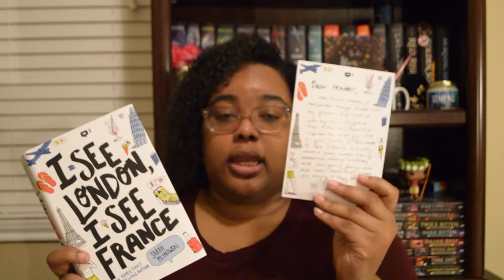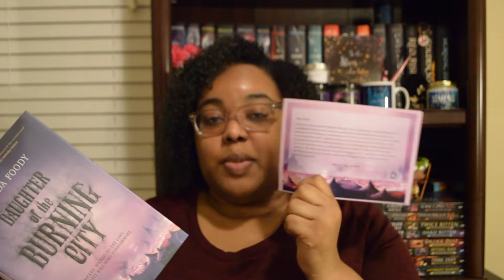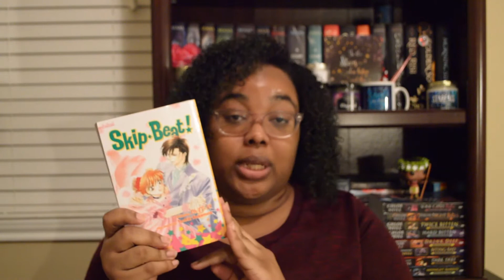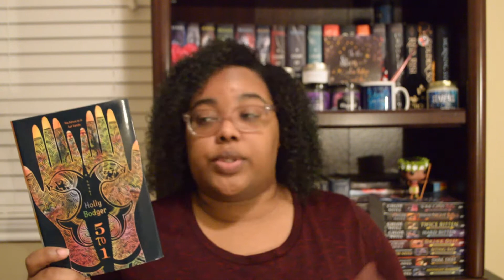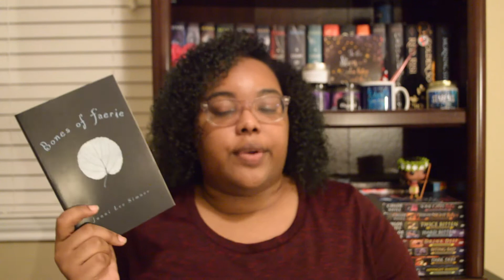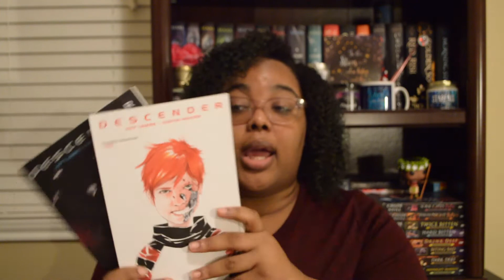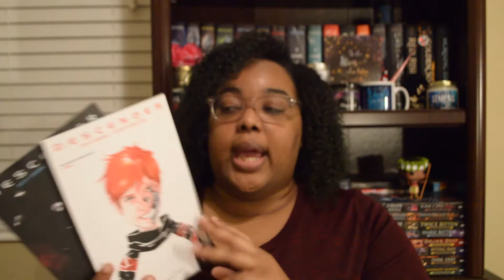July/Birthday Book Haul | 2017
I definitely decided to treat myself in July! It might seem excessive (and it definitely is!) but I didn't really care at the time. Now I'm going to focus on reading as much as possible over the next 2 months!